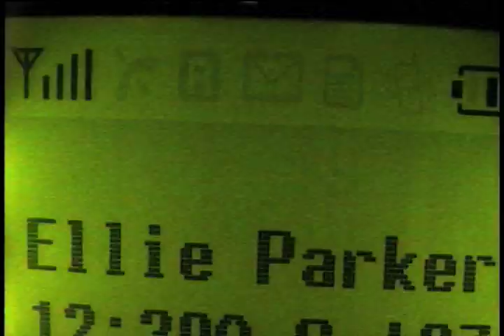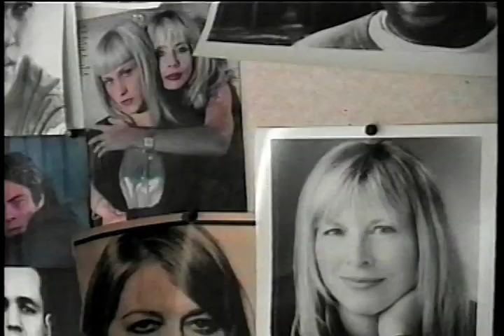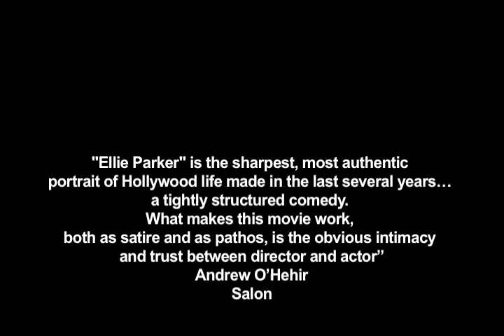Ellie Parker director's cut trailer for shot film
THIS IS THE ORIGINAL TRAILER FOR ELLIE PARKER THAT MATT CHESSE AND I CUT.